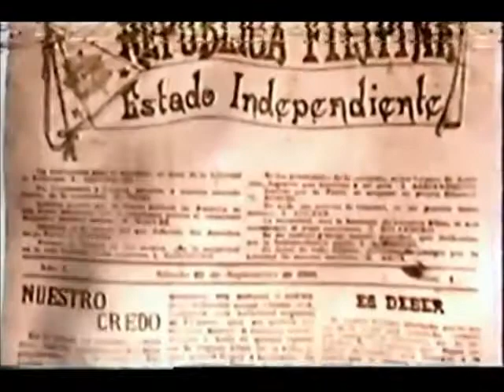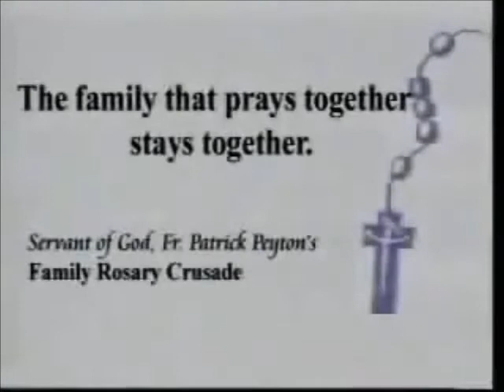ABC 5 sign on 5/21/2021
Channel 5
5/21/2021
Manila, Philippines
Asia